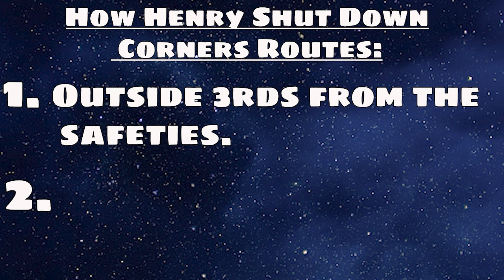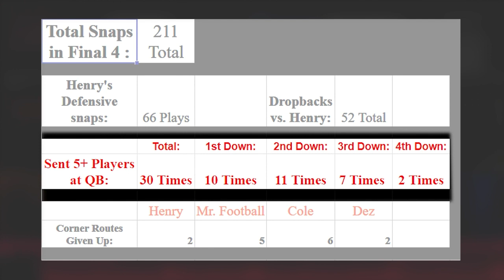He Invented The Best Defense in Madden…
In todays video, We break down how the now 5 time MCS Champion Henry built the Best DEFENSE in Madden 23 to secure himself 50,000 dollars and get him one step closer to being a Madden Millionaire.